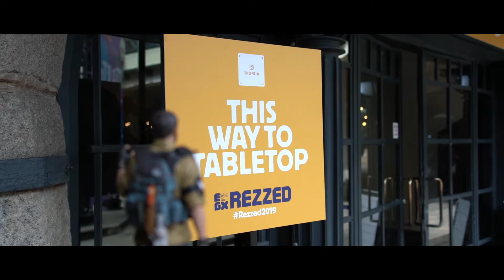Brian Johnson Goes To London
Brian Johnson recently enjoyed a trip down to London for EGX Rezzed, but things didn't go so smoothly...